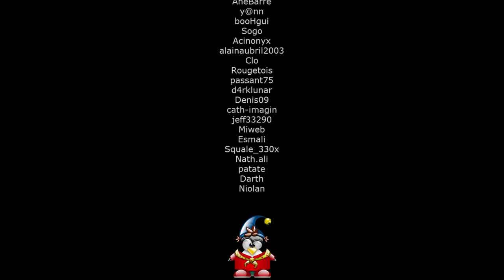Chanson en image - Episode 2